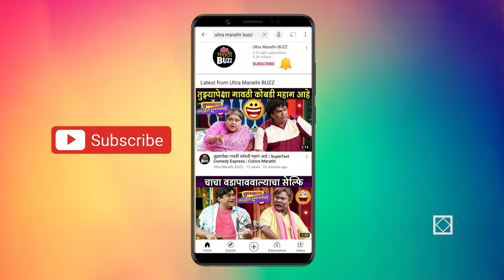महिपत साक्षीचे नवीन प्लॅन | Tharla Tar Mag | Star Pravah | Ketaki Vilas | Arjun Sayali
स्टार प्रवाह वरील ठरलं तर मग या मालिकेत पुढे काय घडणार सांगतायत साक्षी आणि महिपत.